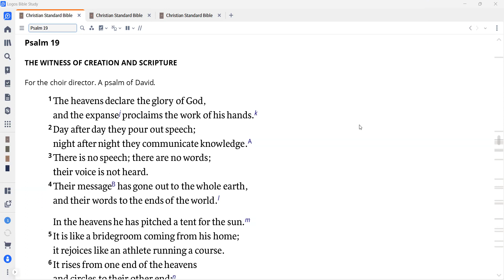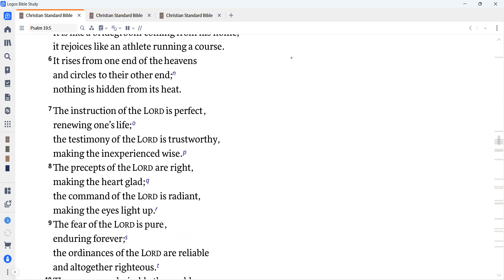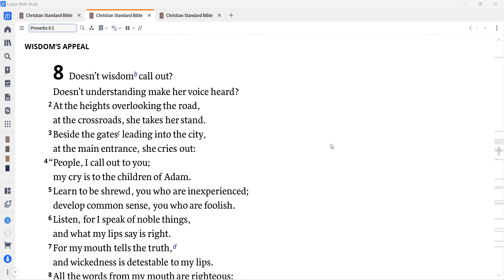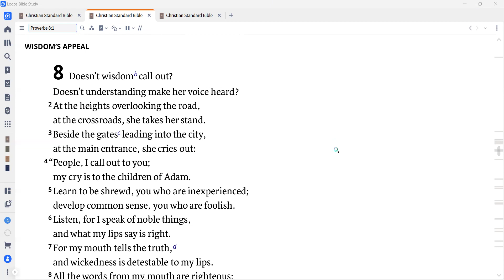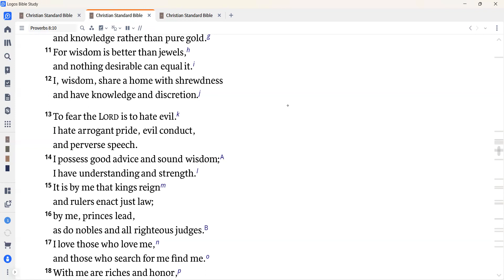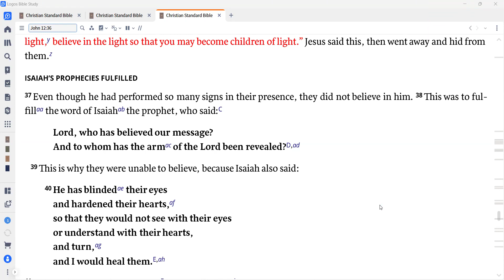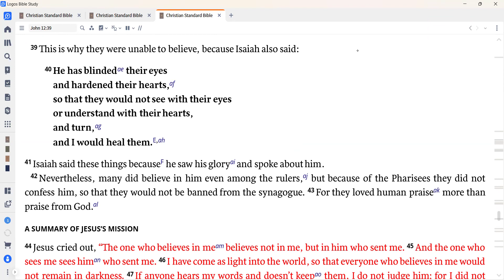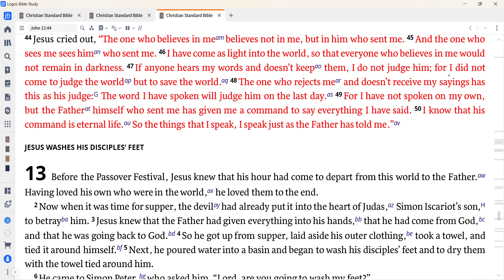Daily Devotion for June 9, 2024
Today we read Psalm 19; Proverbs 8:1-21; and John 12:36b - 50.